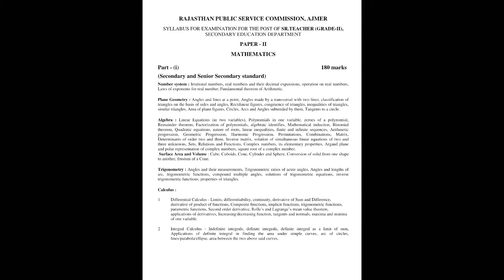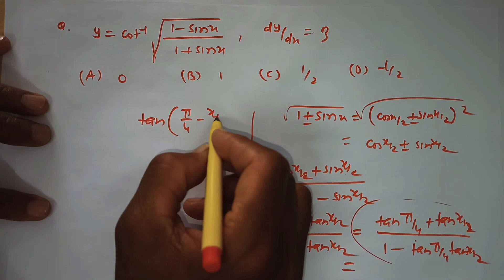Differentiation of Composit & Implicit function(सँयुक्त व अस्पष्ट फलनों के अवकलन)maths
RPSC में पूछे जाने वाले प्रश्न

CMPC
यह चैनल यूट्यूब पर 'CMPC' नाम और इसी फ़ोटो के साथ उपलब्ध है।

हमारे चैनल पर 2nd ग्रेड की गणित की  निःशुल्क